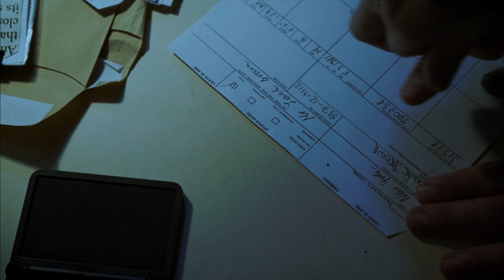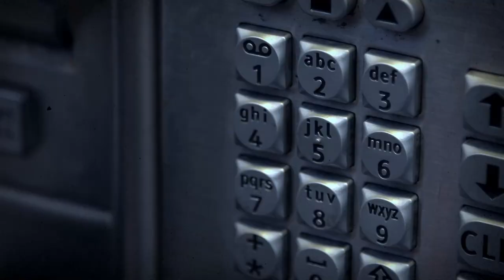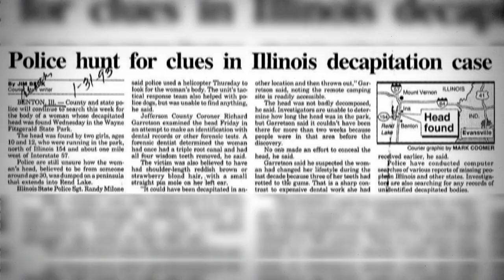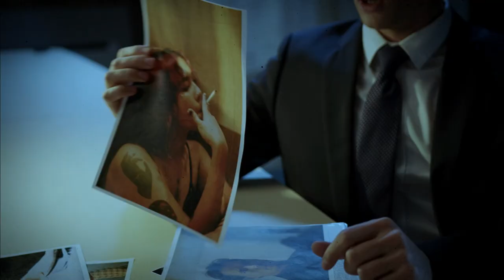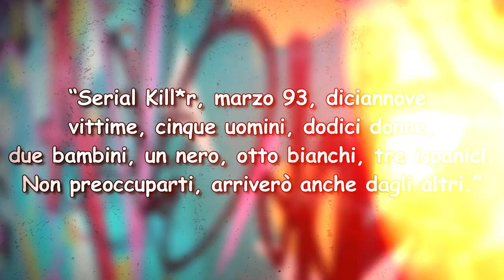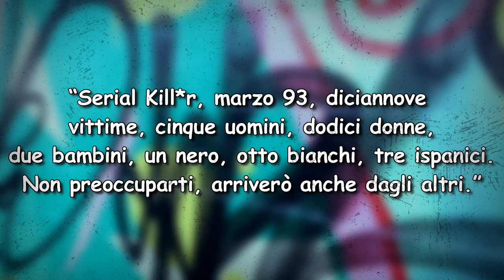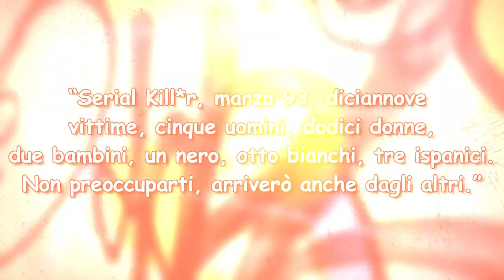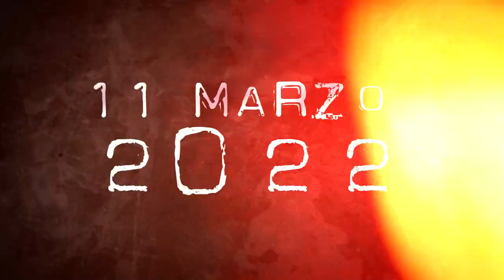29 anni senza un nome - Jane Doe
29 anni senza un nome - Jane Doe
Jane Doe è rimasta per anni senza un nome, fino a quando una dottoressa determinata e le nuove tecnologie, hanno permesso finalmente di scoprirne l'identità...